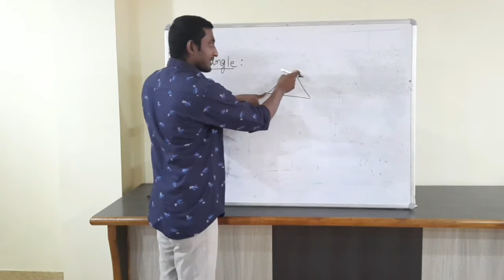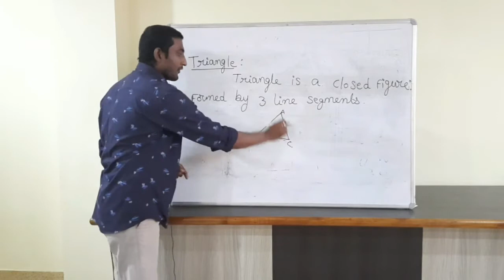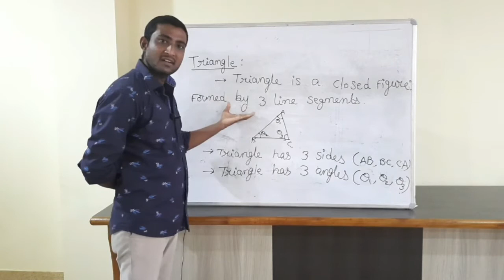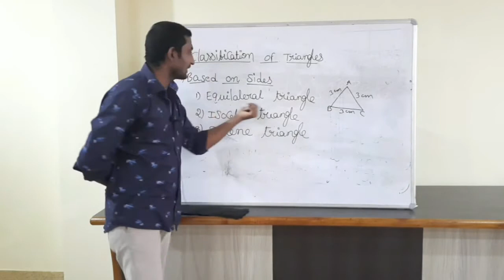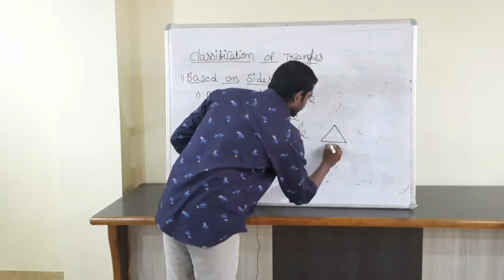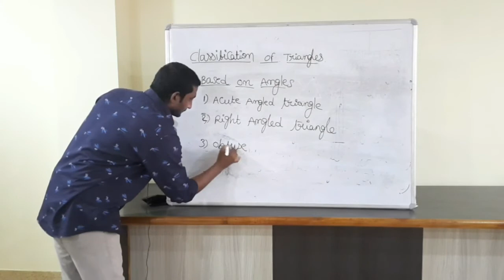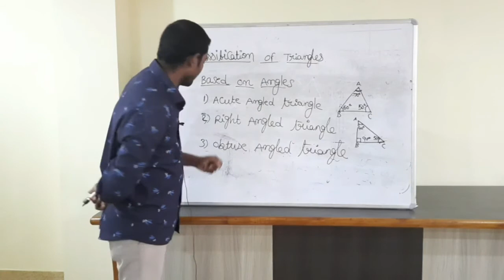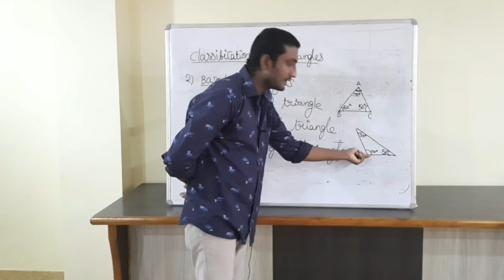TRIANGLE and CLASSIFICATION